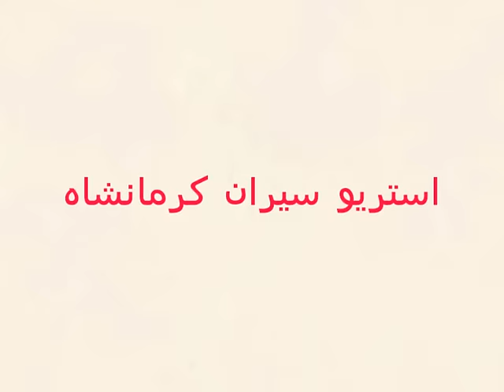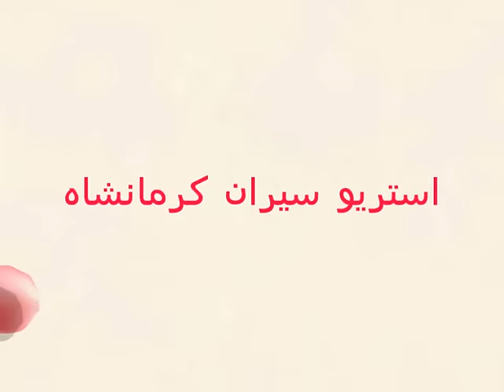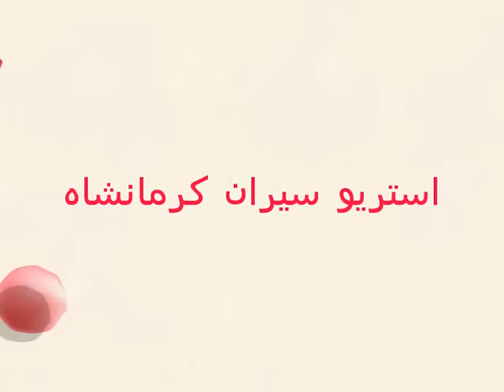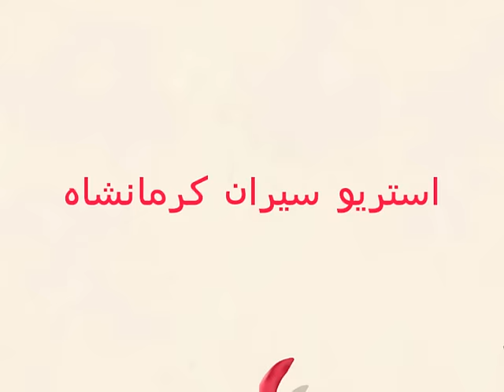KAIWAN KARIMI 2017 TAZATRIN GORANI FARSIکیوان کریمی 2017گورانی فارسی زور زور خوش